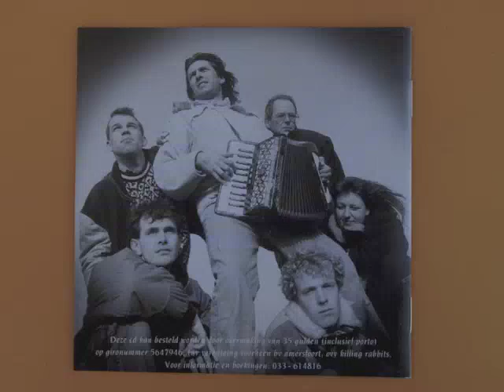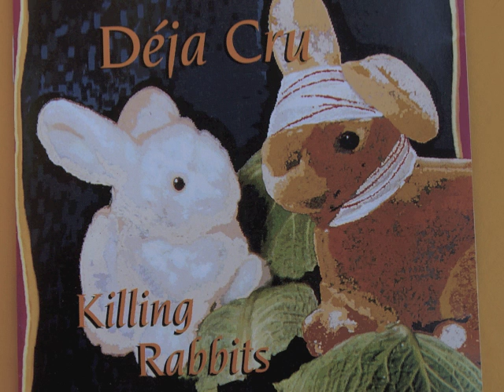Vakantie op de Krim - Deja Cru